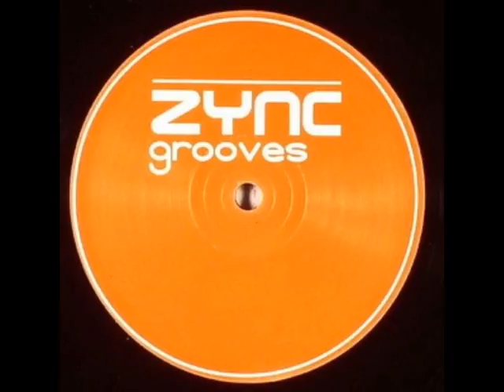Hertz - Quietus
Label: Zync Grooves ‎– ZYNCGROOVES03
Format: Vinyl, 12", EP
Country: Sweden
Released: Jun 2003
Genre: Electronic
Style: Techno